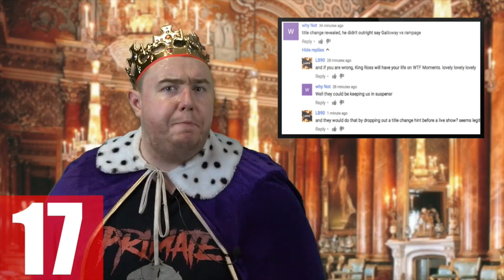WTF Moments: WCPW Bulletproof